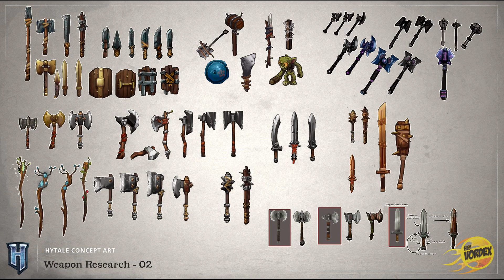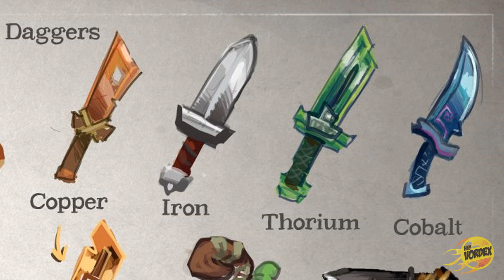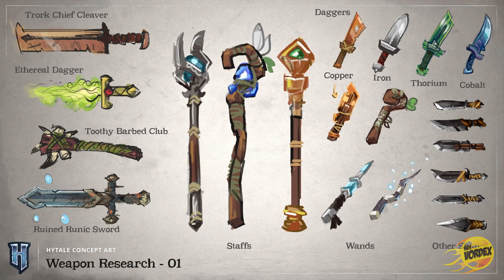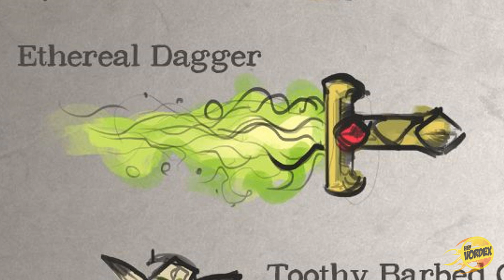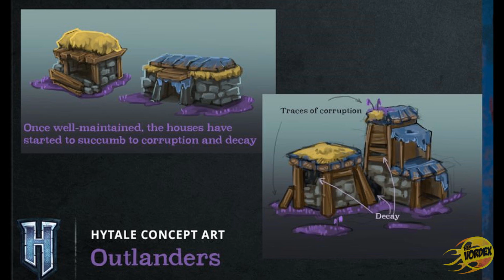Essa é A ESPADA mais FORTE DO HYTALE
★ Leia a descrição para mais informações ★

Hey, pessoal!
Neste vídeo explico o que são as zonas do Hytale. Essa é uma dúvida comum entre alguns inscritos, e é válida, pois as zonas não são apenas um bioma, elas comportam vários, e cada bioma de cada zona compartilha da mesma característica principal, como temperaturas baixas ou altas.

Confira mais vídeos!

v=YliC8XPROyE&list=PLz9HtfMexOeeIqo5ag60VkONLVXC-1bFI